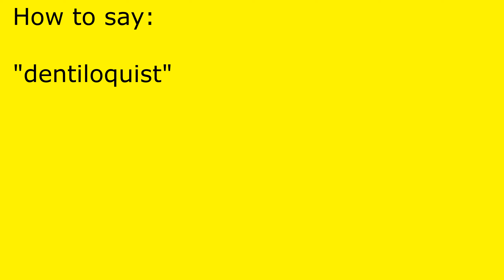How to pronounce dentiloquist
dentiloquist pronunciation.